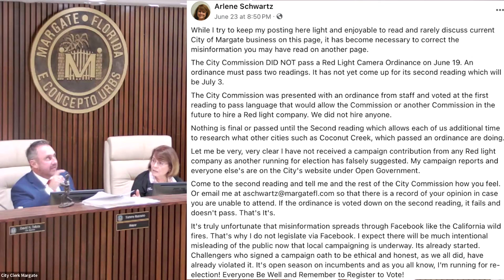City Commissioners Feud Over School Zone Speed Cameras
School Zone Speed Cameras Spark Fiery Debate amongst commissioners

The July 3rd 2024 City Commission meeting saw many twist & turns
on the School Zone Speed Camera ordinance.

In part 1 the Margate, FL city commission voted down the ordinance 3-2

Immediately after the vote Vice Mayor Schwartz had a change of heart.

13:00 - MOTION TO RECONSIDER - Commissioner Schwartz
18:07 - Police Comments - Major Stransky
39:00 - Vote to bring back ordinance
39:16 - Motion to approve ordinance - Commissioner Arserio
41:14 - Motion to table ordinance - Vice Mayor Schwartz
42:44 - Vote to table ordinance
44:15 - Adjournment

The next commission meeting is Wednesday July 10th, 2024 at 7:00 PM EDT
The City Commission will vote to give themselves a 4% pay raise since they consider themselves to be employees and tied their pay raises to non-bargained employees. However Commissioners also get to decide their own salaries which REGULAR EMPLOYEES DON'T. Meeting is at 7:00 PM TONIGHT 7/10  at city hall.